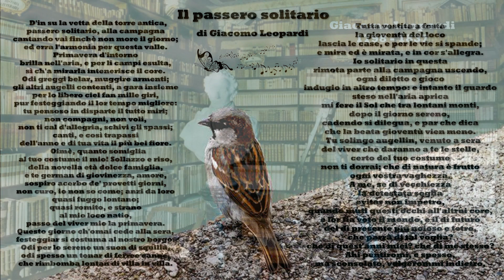Il Passero solitario di Giacomo Leopardi